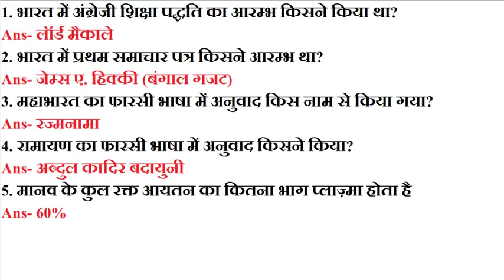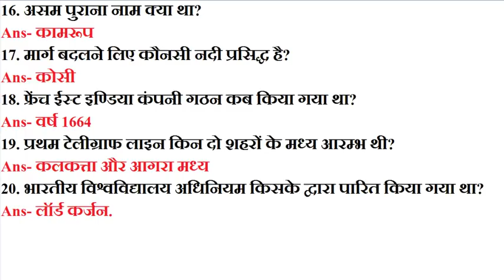GK In Hindi For SSC CHSL 2017 l 20 प्रश्न जो परीक्षाओ मे आने की संभावना हैं SSC CHSL Preparation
In This Video We Will Discuss About GK In Hindi For SSC CHSL 2017 l 20 प्रश्न जो परीक्षाओ मे आने की संभावना हैं SSC CHSL Exam Preparation